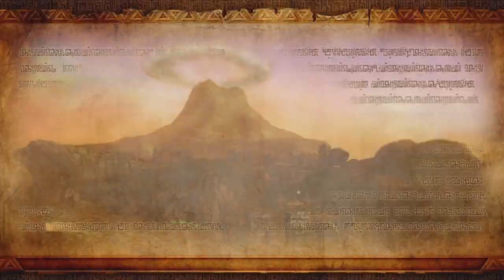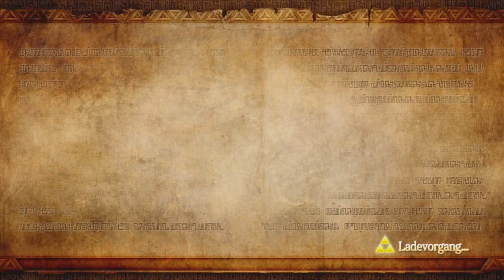Let's Play Hyrule Warriors [2P/Deutsch/100%] #234 - Für die Horde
Je mehr Bosse auf dem Feld sind, desto problematischer wird es für das Huhn nicht von hinten erschossen zu werden. Das Gegner durch die Wand glitchen ist plötzlich nicht mehr unser Hauptproblem in diesen Missionen.